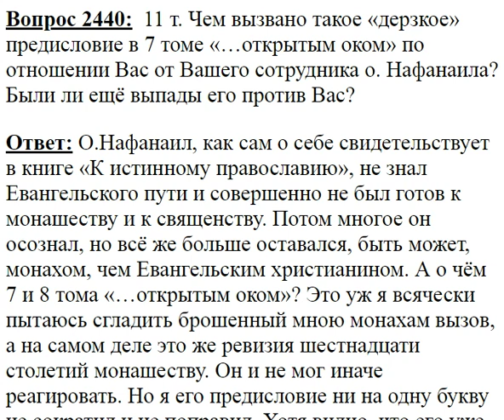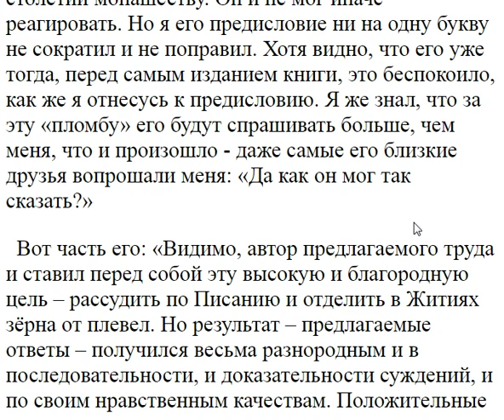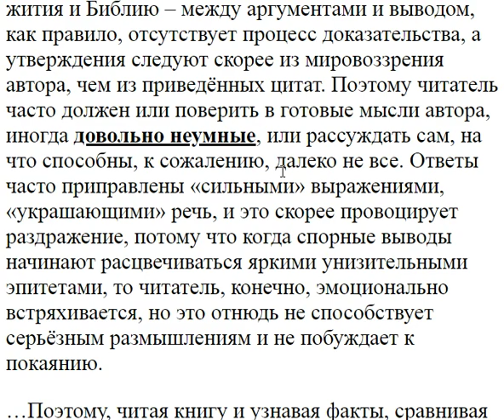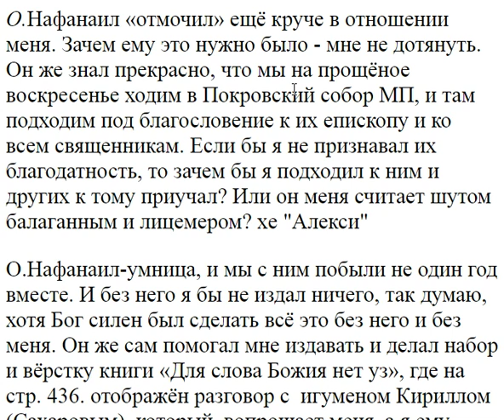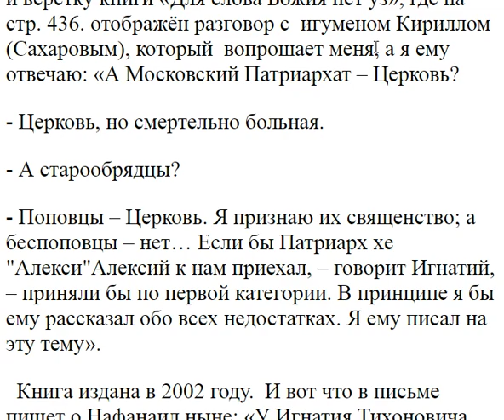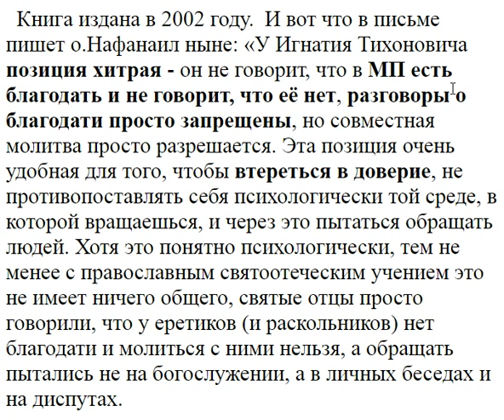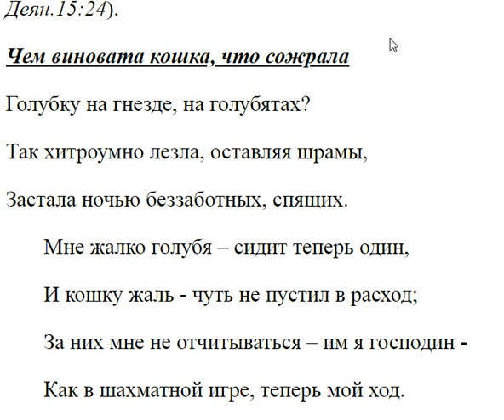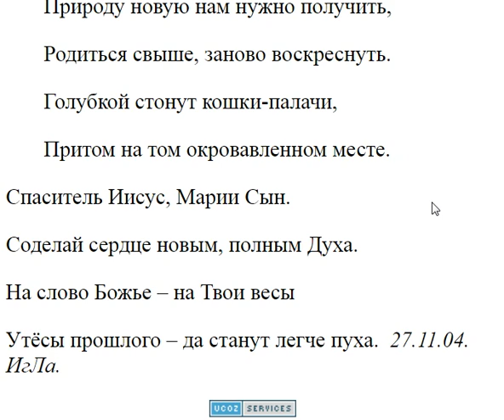2440. Были ли ещё выпады о. Нафанаила?